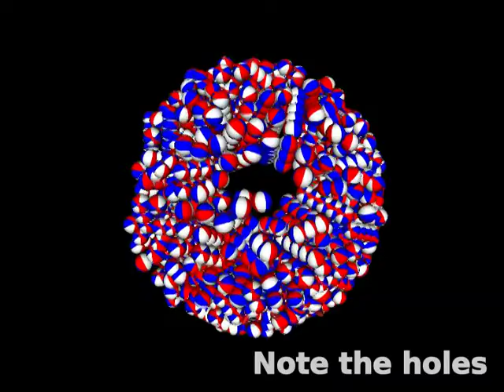Arching in three dimansional clogging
Sára Lévay and János Török,
Department of Theoretical Physics, Budapest University of Technology and Economics, Budafoki út 8, H-1111 Budapest, Hungary

Arching in dry granular material is a long established concept, however it remains still an open question how three dimensional orifices clog. We investigate by means of numerical simulations how the outflow creates a stable structure able to stop the flow. The average shape of the dome is almost a semi-ellipsoid but individual ones have large holes in it indicating a dome composed of two-dimensional force chains rather than three-dimensional structure.